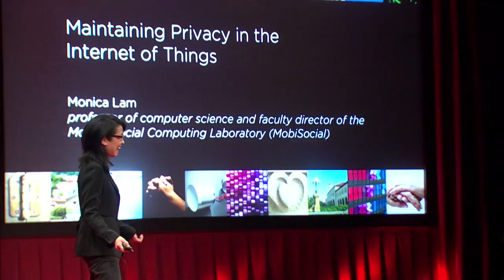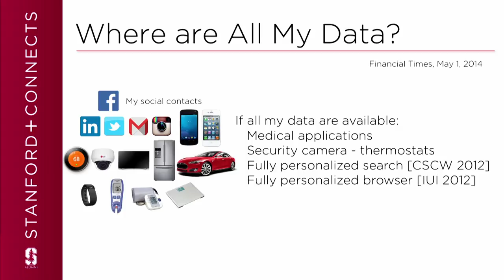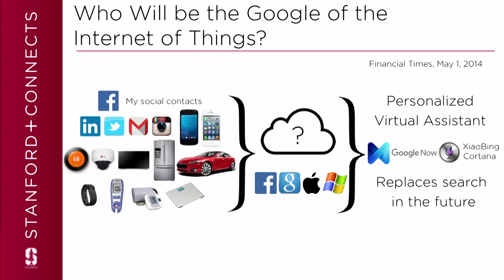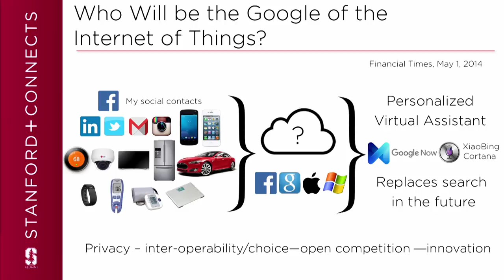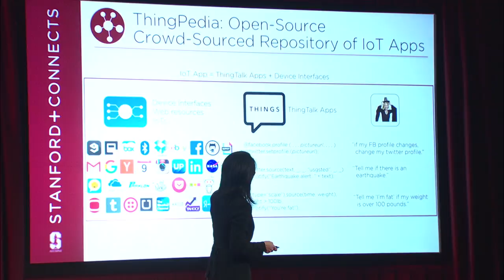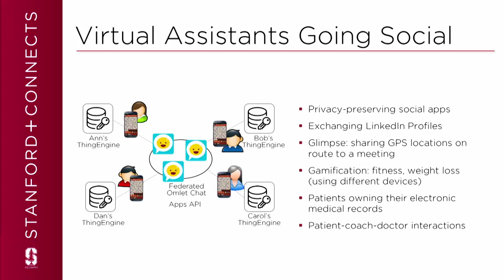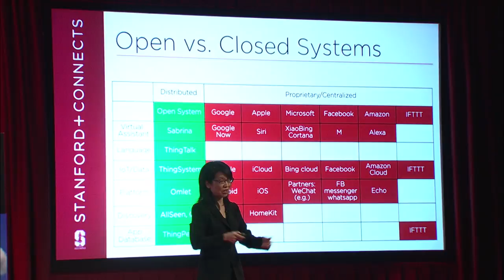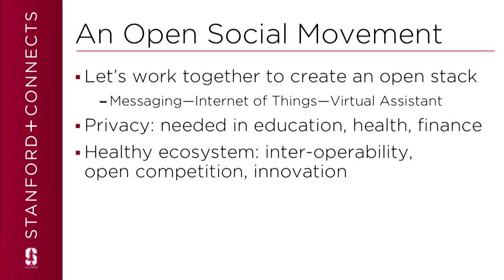Maintaining Privacy in the Internet of Things with Monica Lam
We live in a time of the Internet of Things, where our personal data lives on medical devices, in our browser searches and even, our thermostats. Professor Monica Lam raises privacy concerns and proposes a possible future solution for consolidating all of this information.

Monica Lam is a professor of computer science and faculty director of the Mobile-Social Computing Laboratory (MobiSocial). She is co-principal investigator in the National Science Foundation-sponsored Programmable Open Mobile Internet 2020 Expedition. Professor Lam's current research interest is in privacy, open social platforms and the Internet of things. She is an author of the most popular textbook in compilers, commonly known as the Dragon Book. She is an Association for Computing Machinery Fellow and served on the advisory committee for the Institute of Information Science, Academia Sinica in Taiwan.

This Stanford+Connects micro lecture was filmed on location in Seoul, Korea. Stanford+Connects is a program of the Stanford Alumni Association.